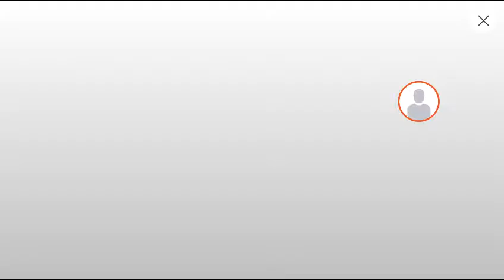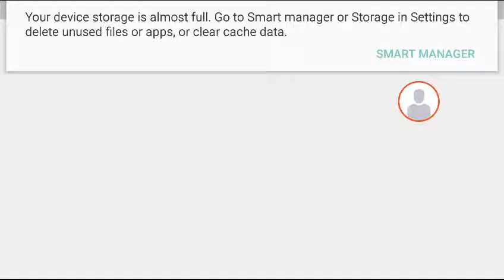Olympus Rising Review